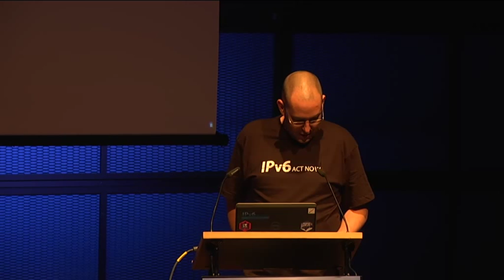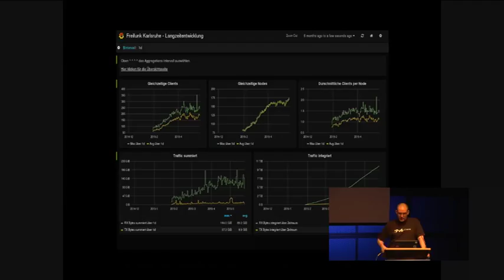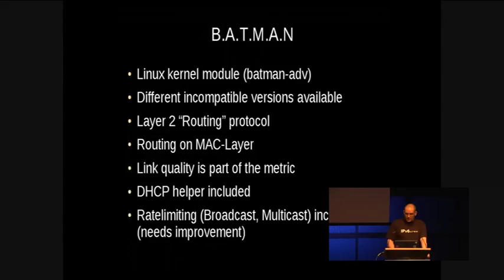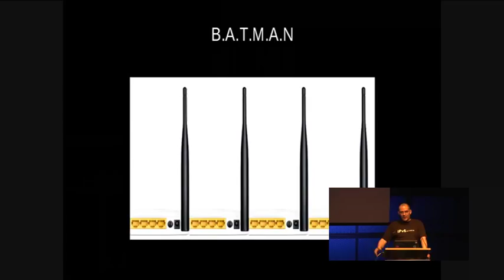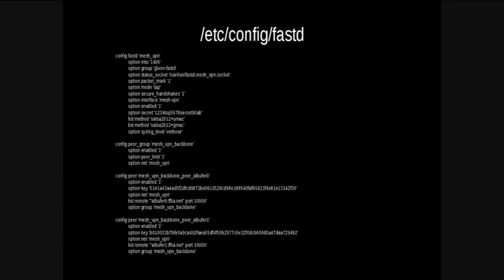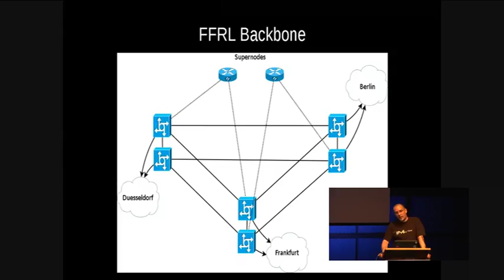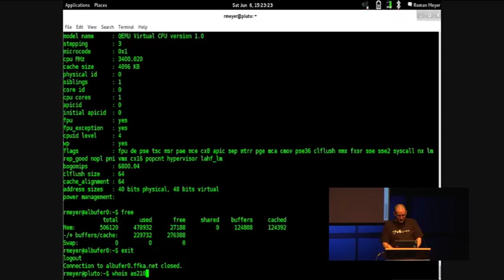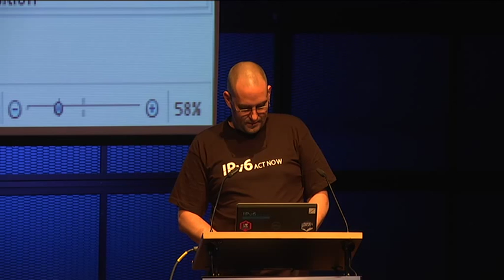Synpusep: Freifunk Karlsruhe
Es soll die technische Infrastruktur hinter der Freifunk-Community Karlsruhe erleutert werden. Auch wird im speziellen die Anbindung an den Backbone der Freifunk-Rheinland e.V. betrachtet.

Synpusep